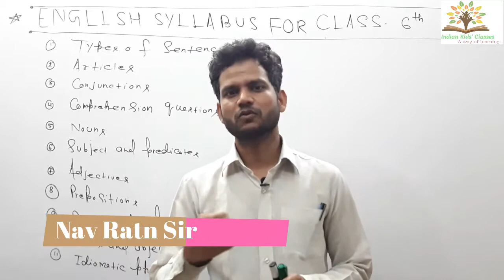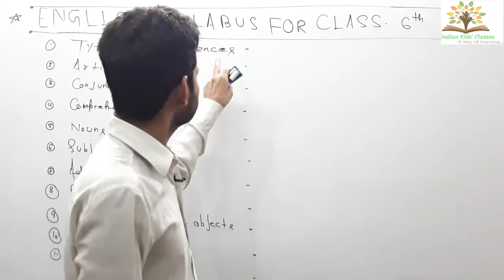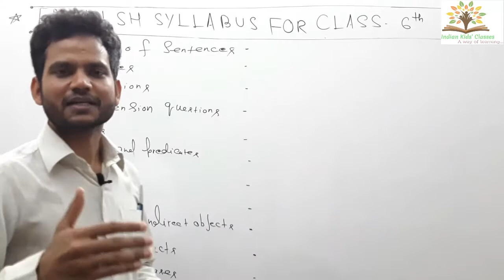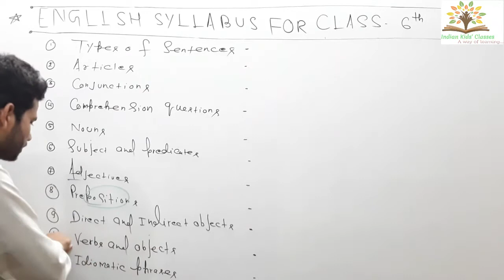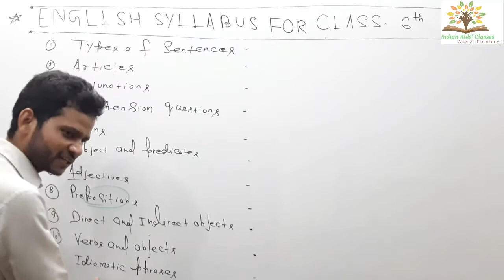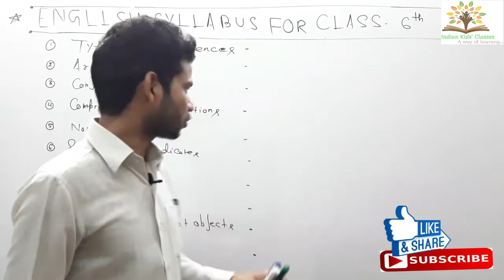English (Grammar) Syllabus Class 6th